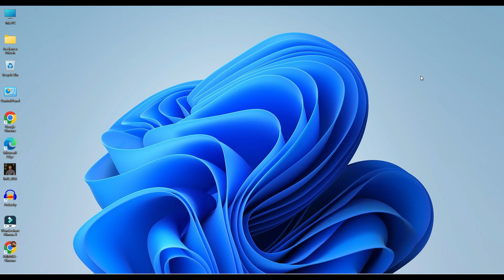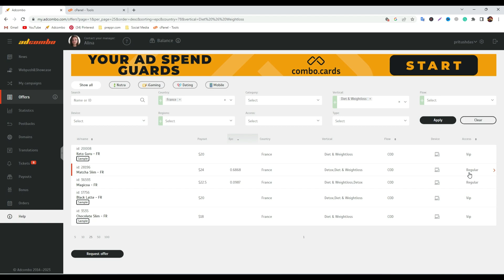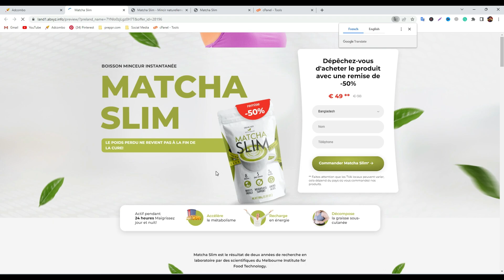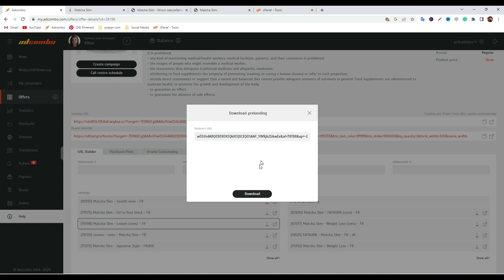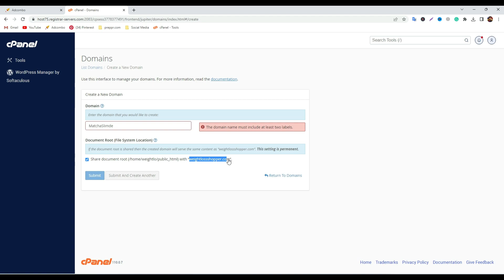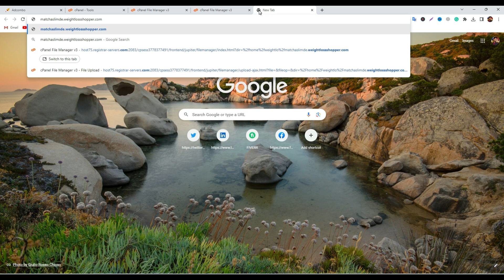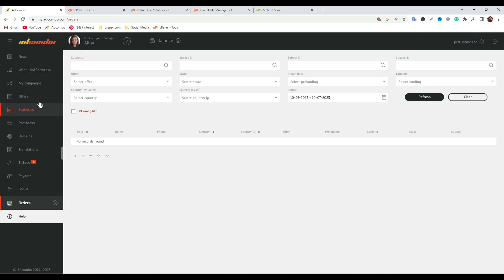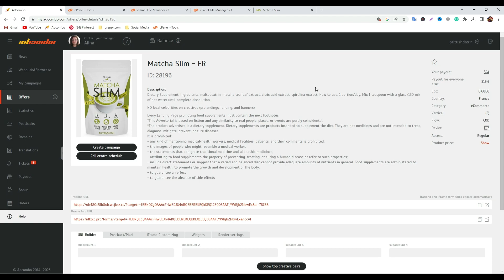AdCombo Affiliate Marketing Tutorial | (Landing + Prelanding) Domain Connect | Part-6